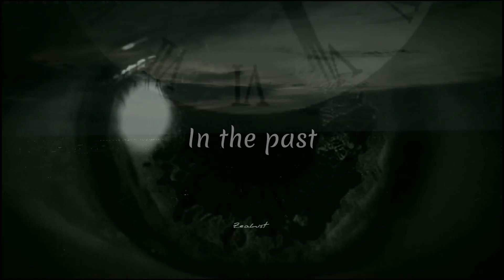[Film] Jungkook and Mingyu & Bruna Marquezine | Do you remember? | Movie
[Friendship is not deceived, written only lived]

Z/Film series
☆ZeaLust
🎧🎬Mv/Movie
By: ZeaLust

Music
The anix - Do you remember?

[Jeon Jungkook]
jungkook mv
jungkook tophic
jungkook fancam
jungkook moment
jungkook my time
jungkook dreamers
dreamers jungkook
jungkook still with you
jungkook fifa world cup 2022
mingyu elle
mingyu film
mingyu fancam
mingyu cooking
mingyu jungkook
mingyu hot fancam
mingyu and jungkook
mingyu funny moments
bruna marquezine
bruna marquezine film
bruna marquezine kiss
bruna marquezine vogue
bruna marquezine dança
bruna marquezine noticias
bruna marquezine wedding
bruna marquezine interview
bruna marquezine xolo maridueña
movie clips film movie
film 2022